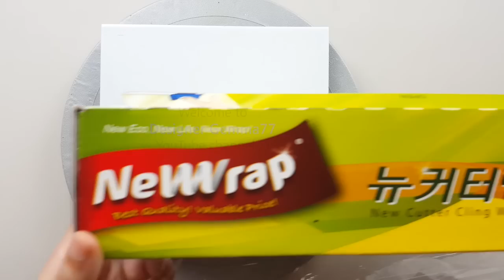(610) Rainbow Tree | Easy Painting ideas | Acrylic Painting for beginners | Designer Gemma77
ㆍCanvas ▶ Cotton Canvas 20X20cm
                  ▶ Ceramic Tile 20X20cm

ㆍPaint ▶ 1 part Acrylic + 1 part Fluid medium (Glue) + Water
              ▶ Acrylic + Water

BGM : Simple Sonata - Sir Cubworth, Touching Moment - Wayne Jones, Getting there